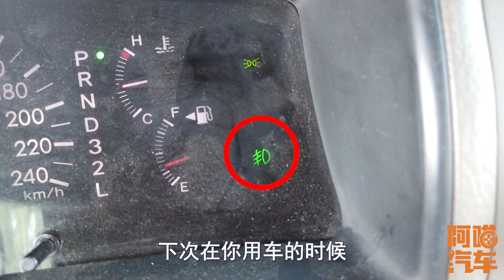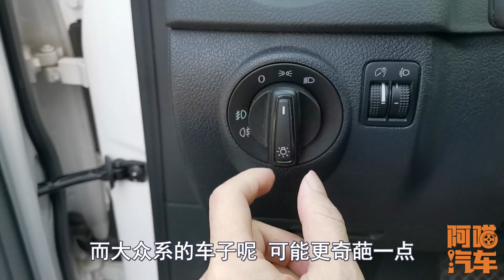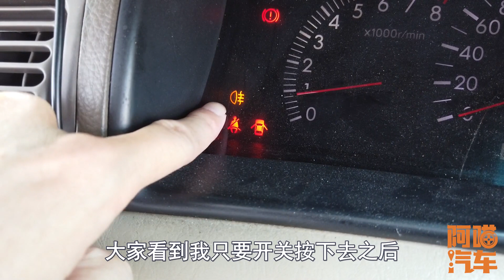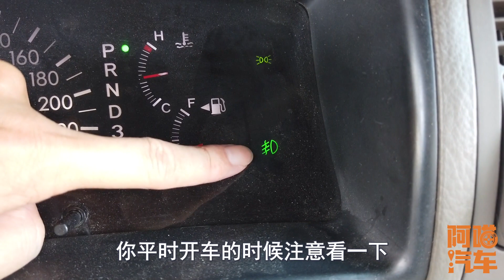霧燈應該如何用？很多司機傻傻分不清，用錯了害人害己，妳會用嗎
夜晚開車出去有不少司機對於燈光不是很了解，尤其是霧燈的使用經常出現不用或者濫用的情況，阿喵汽車喵哥說車教妳如何正確的使用車上的霧燈，濫用車上的燈光，不僅起不到應當有的作用而且害人害己，司機朋友務必重視